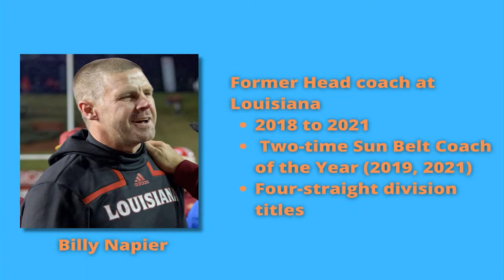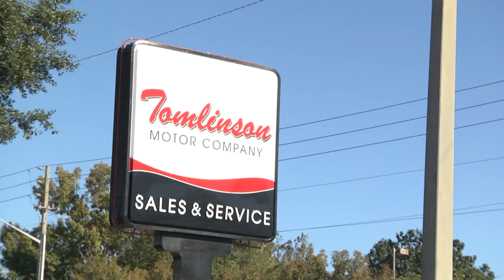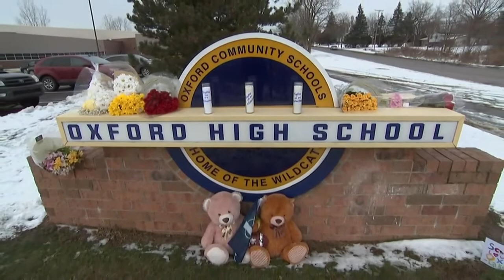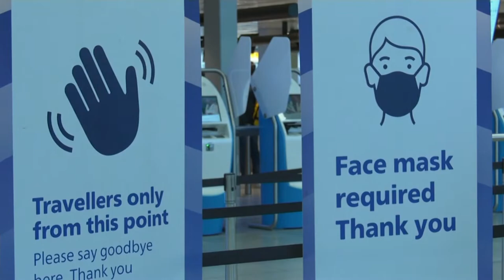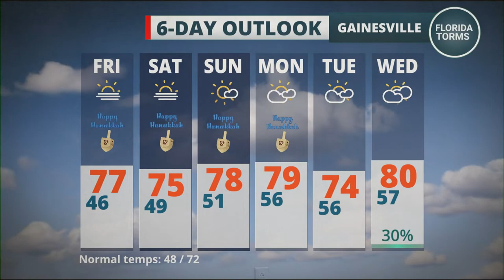WUFT-TV NEWS 12/02/21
Originally: Facebook live, 5pm 12/02/21 (final show of Fall 2021 term)
Notes: News, weather, sports, national content courtesy NBC NewsChannel
UF Student Reporters: Sofia Mingote
UF Student Anchors: Erica Nicole, Gabriella Mercurio, Ashley Weinstein, Madi Camporese